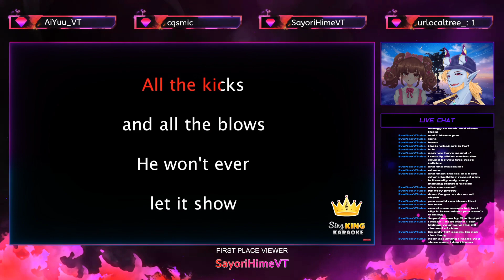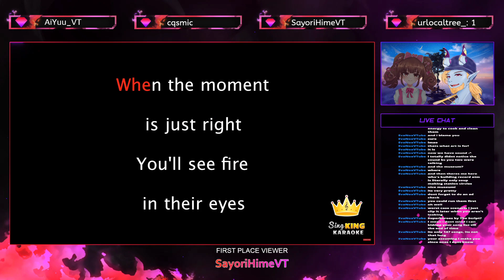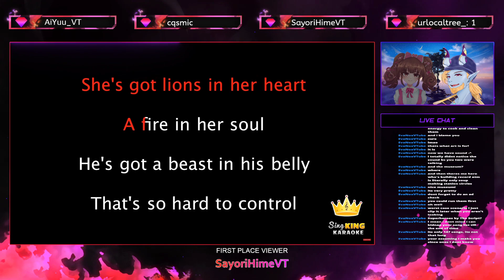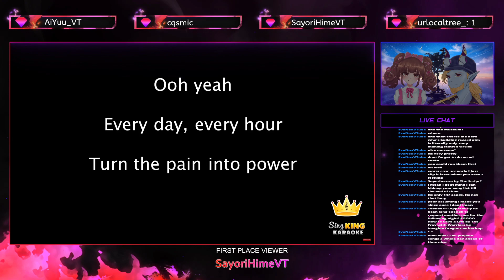Aurryx Sings - Superheroes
Sometimes we need a superhero, and othertimes we only think we do. Regardless of which type of person you are and your situation, I hope you can enjoy Aurryx being our karaoke superhero today!!!

🎨Thumbnail🎨
Arryx PNG's made by Mina Hiragi:

All other art in the thumbnail was made by myself.